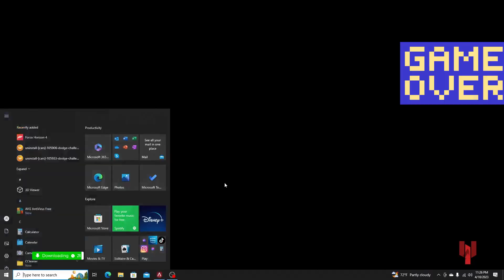Apex pc firs ever game